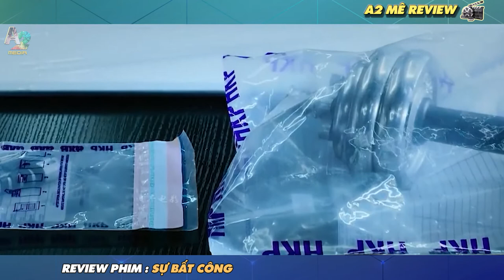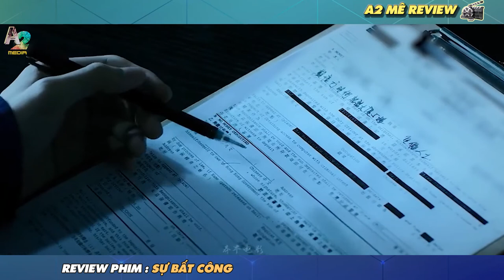🎬REVIEW PHIM: Là con trai nhưng lại nhẫn tâm ra tay với chính bố mẹ của mình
🎬REVIEW PHIM: SỰ BẤT CÔNG| Đứa con trai ra tay với chính bố mẹ ruột của mình.